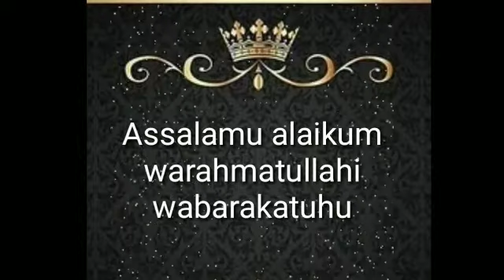Jaanat ki Sair P-9 Jaanat ki Naher & Chashme @ Huda Dawah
Jannat ki Naher & Chashme